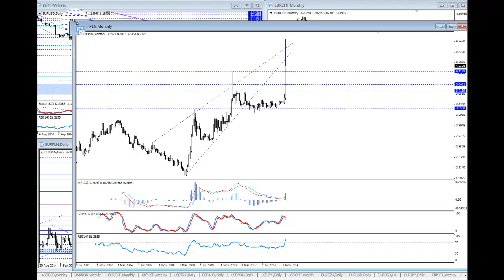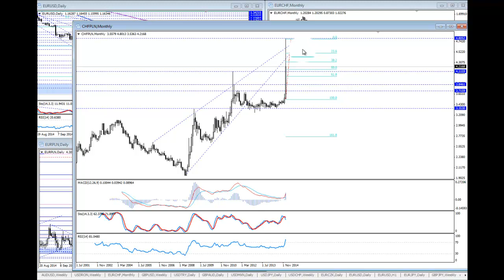Komentarz walutowy BossaFX 16 stycznia 2015r.